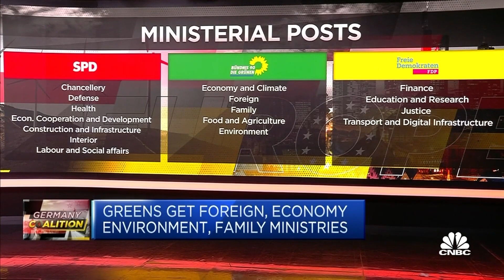Lots of 'awkward compromises' ahead for the German coalition, says OMFIF chairman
David Marsh explains why "it's not going to be an easy ride at all" for Germany's new coalition government.